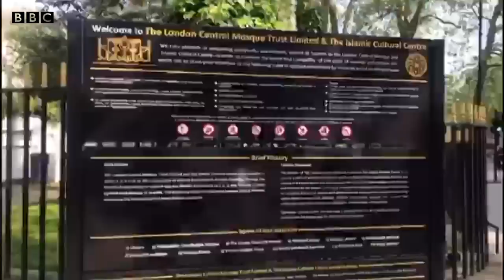What does London look like after lock down? - BBC URDU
لندن کے مشہور سیاحتی مقامات جہاں عام دنوں میں تل دھرنے کی بھی جگہ نہیں ملتی، لاک ڈاؤن کے بعد کیسے لگتے ہیں، جاننے کے لیے دیکھیے ہمارے ساتھی غظنفر حیدر کی یہ ویڈیو۔۔۔